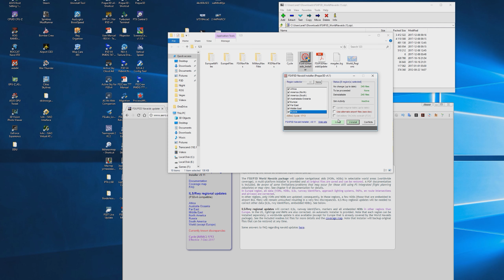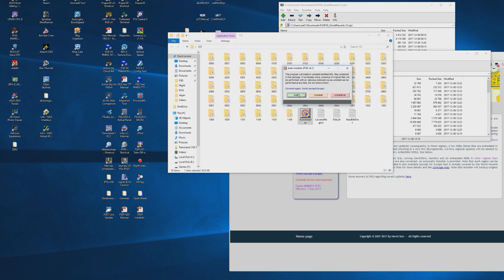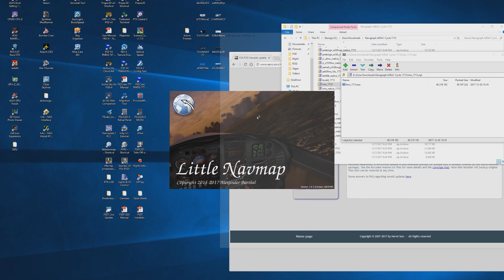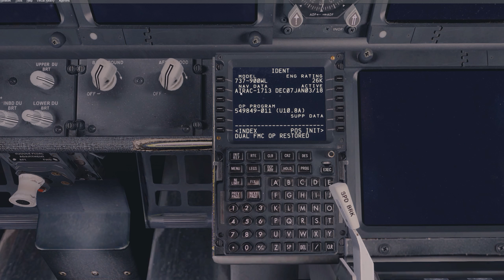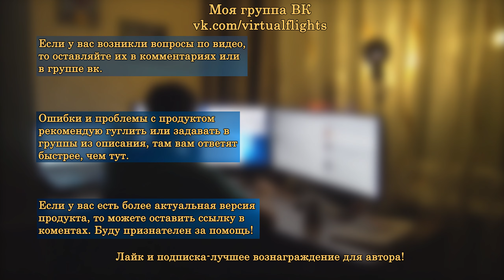Гайд по Prepar3D v4. Часть 25. Обновление NAVAIDS и AIRAC 1713+.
В этом видео я расcкажу как обновить Navaids, ILS и Airac.
Если у вас в некоторых портах после обновления ИЛС неверно заходит самолет, то удалите обновление. Как это чинить я не знаю. Так как сценарий имеет свои лучи ИЛС, а обновление свои.

*Если у вас есть версия актуальнее, то оставляйте ссылку в комментариях.*